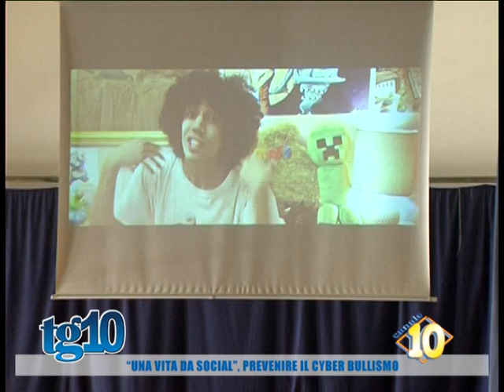''Una vita da social'', prevenire il cyber bullismo